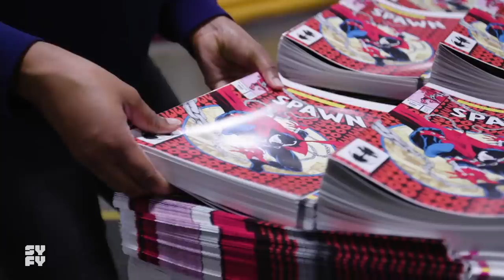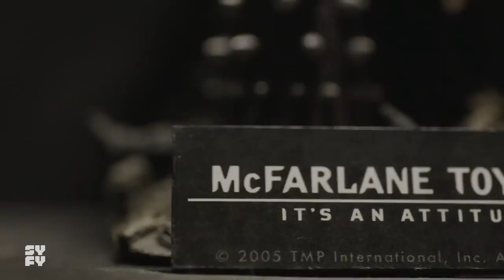SPAWN Trailer (2021) Teaser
IRON MAN TEARS OUT THE PREDATOR’S SPINE IN BRUTAL CROSSOVER FAN POSTER

 2020